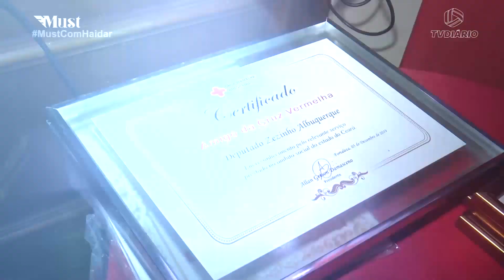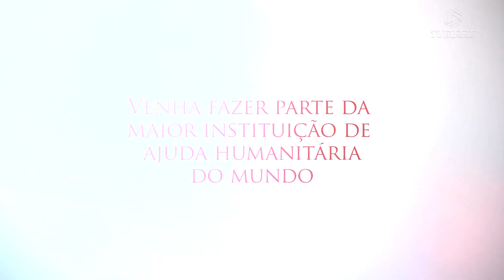BLOCO3 111 ANOS DA CRUZ VERMELHA NO CEARÁ 13 12 19